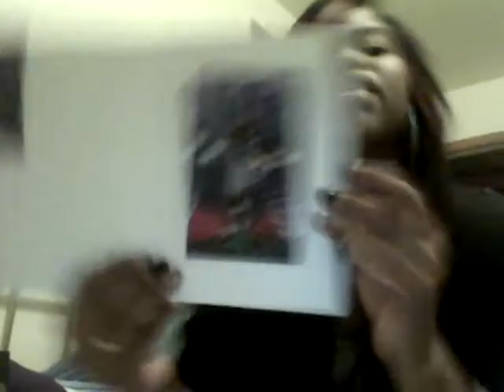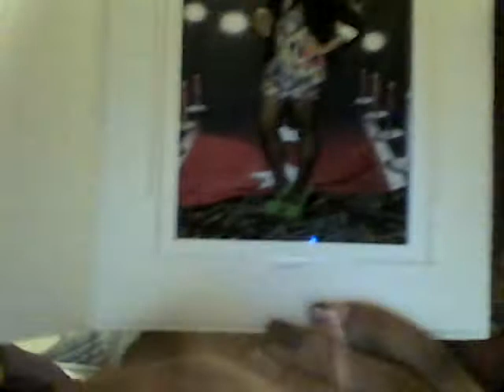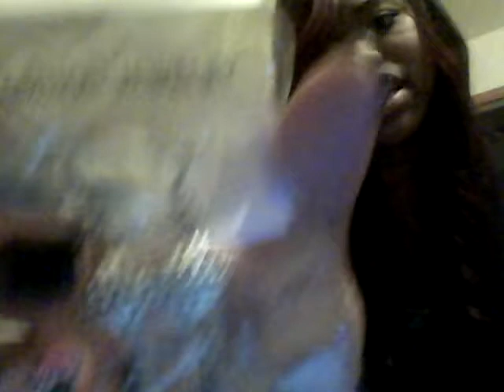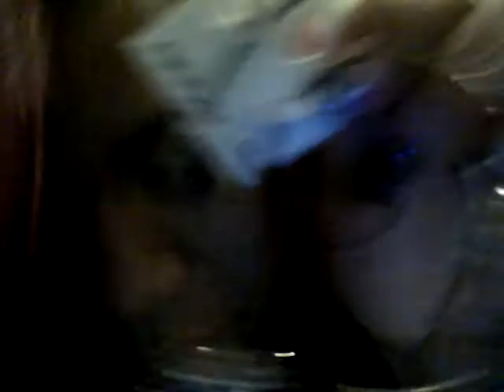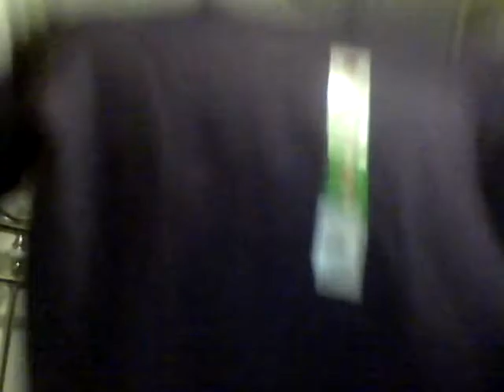Outfit of the night, Beauty Supply Haul!